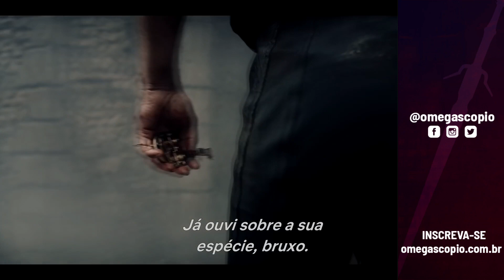O lado gamer de Henry Cavill [LEGENDADO PT-BR]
Henry Cavill é um verdadeiro gamer! O ator fala sobre seus jogos favoritos e sua inspiração de The Witcher 3 na interpretação de Geralt na série de The Witcher.